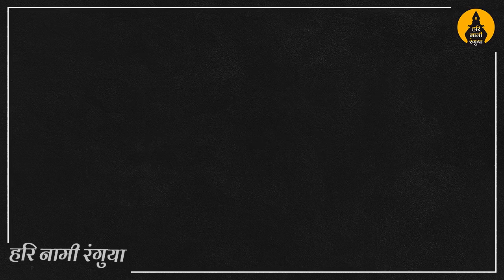🎹 Buva Pranay Wagh - Thane, Mumbai 🎶 भव्य राज्यस्तरीय संगीत भजन स्पर्धा 2023 🎵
स्वर संगम संगीत ग्रुप, विरार आयोजित भव्य राज्यस्तरीय संगीत भजन स्पर्धा २०२३

बुवा प्रणय वाघ - ठाणे

00:04 - प्रार्थना
02:27 - जय जय राम
09:15 - रुपाचा अभंग - पाहता समचरणाची शोभा
15:31 - अभंग - बा रे पांडुरंगा केव्हा भेट देशी
22:07 - गौळण - नंदाचा अलबेला, मनमोहन मुरलीवाला
25:48 - गजर

✔ या चॅनेलवरील कोणत्याही व्हिडिओचा, सामग्रीचा परवानगीशिवाय कुठेही गैरवापर किंवा वापर केल्यास कायदेशीर कारवाई केली जाईल.